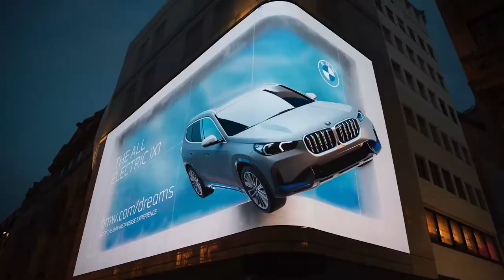Entering The Metaverse With The 2022 BMW iX1 Watch This Amazing Video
A Fitting Arrival For Our New Digital Hero. The All-Electric BMW iX1 Has Landed in the Metaverse.